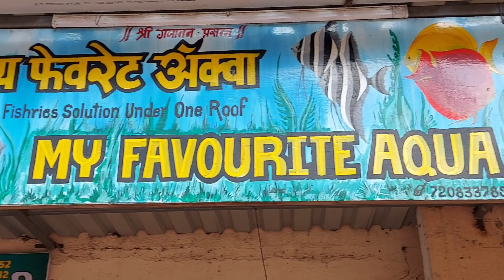Fish Store Tour At My Favorite Aqua Aquarium Store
In this video I am going to share with you the aquarium fish stock of my favourite aqua aquarium store

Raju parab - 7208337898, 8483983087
My favourite aqua
Shop no 12,Dhawalgiri apartment,Giri vihar complex,Near Bhushan hospital ,St Peter cross road, Manvel pada,Virar east

In this video i covered below aquarium fish from my favorite aqua aquarium store
Scar angelfish
Scar dimond angelfish
Golden head angelfish
Jet black angelfish
Koi angelfish
Neon tetra
Banded loach
Wild white brown discus fish
Wild carnation discus fish
Eruption discus fish
Wild ice red angelfish
Altifrons geophagus
Perungulam salarius angelfish
Tri color koi veiltail
Koi fish
Japanese koi
Milky Vailtail koi
Marble angelfish
Zebra pinoy angelfish
Bulgarian seal point angelfish
Albino deltum angelfish
Red platy fish
Simpson angelfish
Five line star angelfish
Black ghost knife fish
Leopard danio
Tuti tetra
Rasbora
Common goldfish
Tin foil barb
Albino tin foil barb
Red endler guppy
Blue endler guppy
Zebra danio
Yellow banded loach
Bristlenose pleco
Golden algae eater
Starlight pleco
Butterfly oranda goldfish
Albino pleco
Five line star cichlid
Heneli barb
Magma cross pearl spotted flowerhorn
 Red tail shark
Silver shark